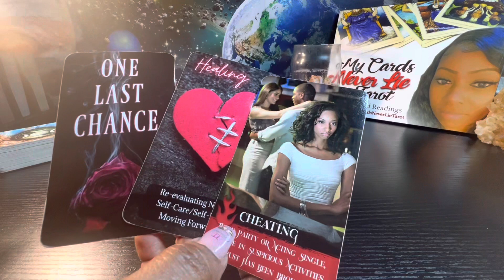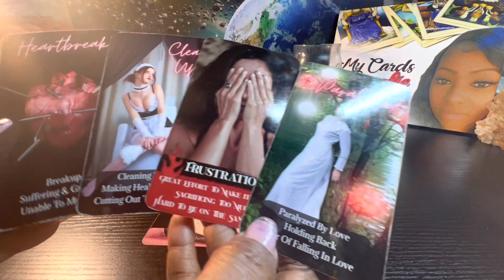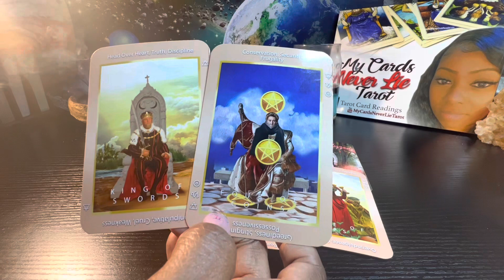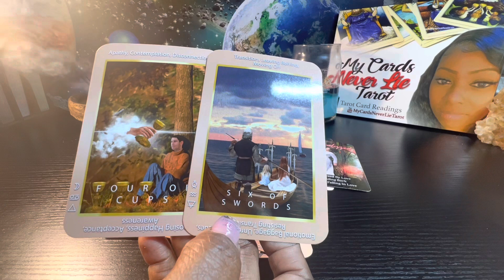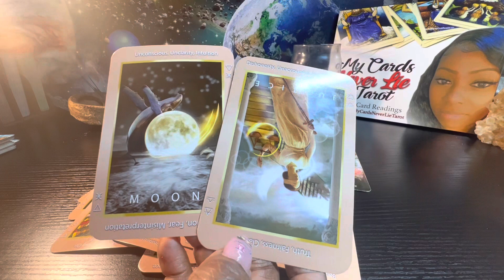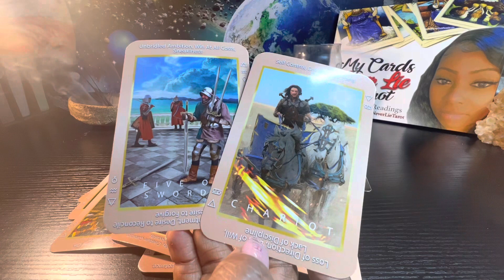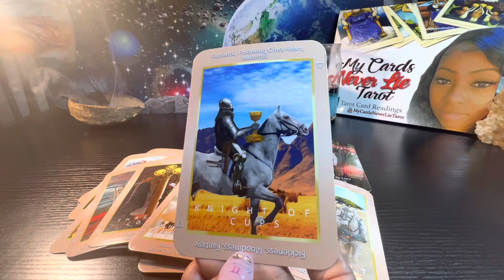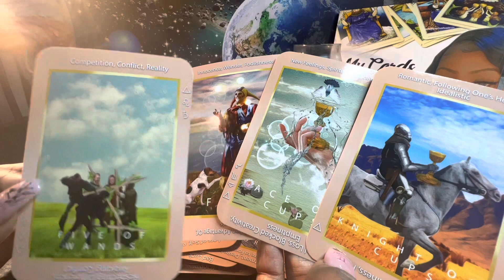Cancer ♋️ IT’S GOING 2TAKE MORE THAN I’M SORRY & A TEXT 📱MSG TO FIX UR 😢HEARTBREAK 💔😤